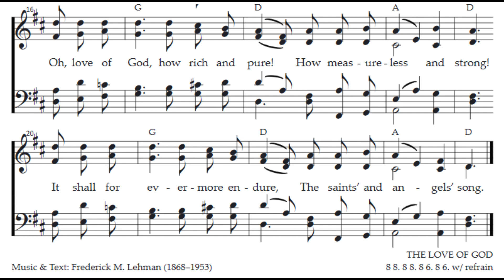Soprano part - The Love of God is greater far - how to sing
Use the links below to learn any of the vocal parts.